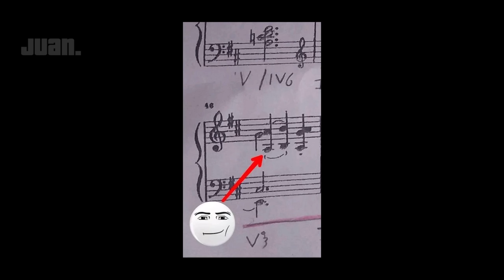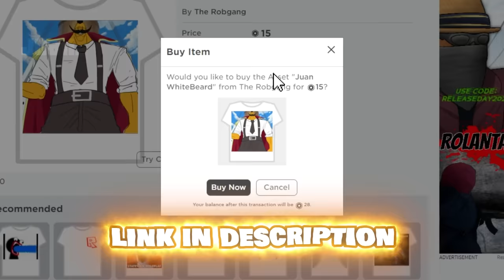Roblox BLOX FRUITS Funny Moments Part 6 (MEMES) 🍑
Don't forget to watch the lastest part :D